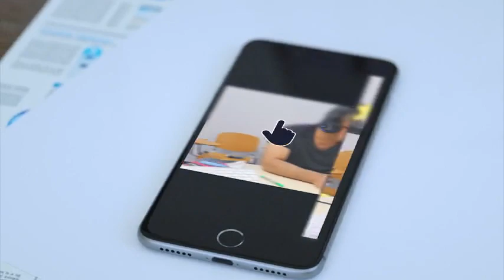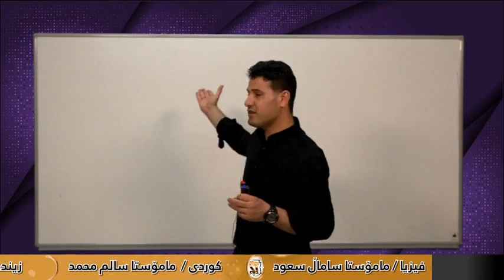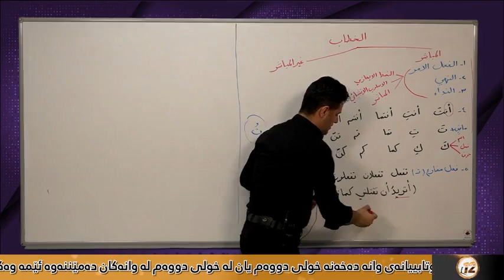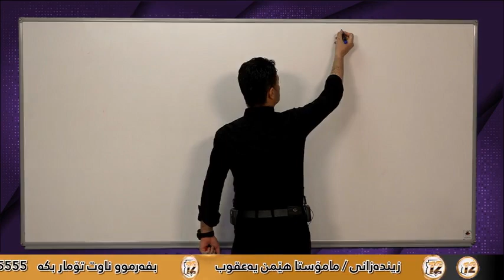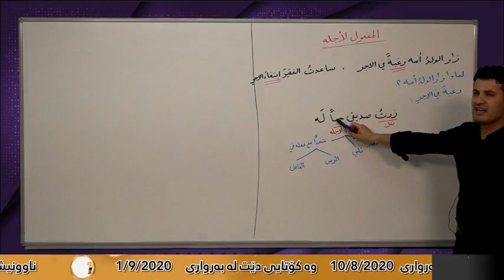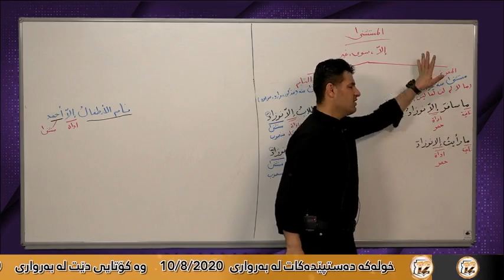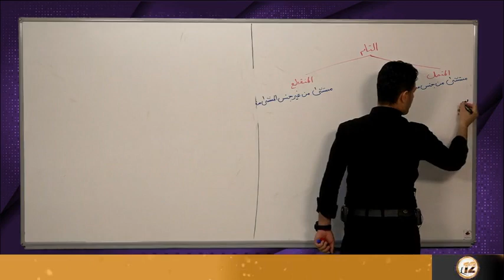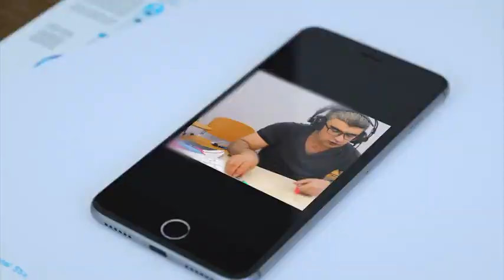تازەترین لایڤی م.سیروان عبدالرحمان عەرەبی پۆلی ١٢ ڤیدیۆی دووەم centeri poli 12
تکایە سەرەتا لایک و سەبسکرایبمان بکەن تا بتوانین بەردەوام بین.
ئەکاونتی خۆم بۆ هەر پرسیارێک دەربارەی چەناڵ یاخود شتێک دەستکەوتنی مەلزەمەیەک(تب:مامۆستا نیم):
ئەمە مەخوێننەوە:
englizy poli 12 mamosta kaify , kurdi poli 12 mamosta Salm muhamad , englizy poli 12 mamosta Dlshad mhamad
Mamosta sadradin jawhar
Mamosta sarkawt yasin , mamosta Warzer hasan , Mamosta serwan arabi
sirwan arabi poli 12 Kurdi mamosta Bassam Englizy , fizya mamosta nariman rasul zhazhali arabi poli 12 Mamosta Sadradin jawhar عەرەبی پۆلی١٢ مامۆستا صدرالدين جوهر مامۆستا سەدرەدین جەوهەر
بیرکاری پۆلی١٢ مامۆستا وەرزێر حسن
بیرکاری پۆلی ١٢ مامۆستا سەرکەوت یاسینم.سەرکەوت یاسین بیرکاری پۆلی 12 مامۆستا ئاری مارف
فیزیا پۆلی ١٢ مامۆستا نەریمان ڕەسوڵ ژاژڵەییمامۆستاوەرزێر محمد مامۆستا سالار حمە غریب
کوردی مامۆستا سالم محمد م.سالم کوردی
سالم کوردی عەرەبی پۆلی ١٢ مامۆستا سیروان عبدالرحمان بیرکاری پۆلی 12 مامۆستا وەرزێر محمد
ئینگلیزی پۆلی 12 مامۆستا دڵشاد محمد
ئینگلیزی پۆلی ١٢ مامۆستا کەیفی عەزیز Sunrise 11 unitenglizy poli 11 warzi 2
qutabxanay alictrony
قوتابخانەی ئەلیکترۆنی وەزارەتی پەروەردە پۆلی ١١
عەرەبی پۆلی 11 وەرزی دووەم مامۆستا سیروان عەبدولرەحمان عەرەبی پۆلی ١١ مامۆستا سیروان عبدالرحمن النداء
arabi poli 11 mamosta sirwan Abdullrahmn
بیرکاری پۆلی١١ وێژەیی بیرکاری پۆلی ١١ وێژەیی بیرکاری پۆلی11 وێژەیی بیرکاری پۆلی 11 وێژەیی
بیرکاری پۆلی10 بیرکاری پۆلی١٠ بیرکاری پۆلی ١٠ بیرکاری پۆلی 10 ئینگلیزی پۆلی١٠ ئینگلیزی پۆلی10 ئینگلیزی پۆلی 10 ئینگلیزی پۆلی ١٠ فیزیا پۆلی١٠ فیزیا پۆلی ١٠ فیزیا پۆلی10 فیزیا پۆلی 10
بیرکاری پۆلی٩ بیرکاری پۆلی ٩ بیرکاری پۆلی9 بیرکاری پۆلی 9 ئینگلیزی پۆلی٩ ئینگلیزی پۆلی ٩
ئینگلیزی پۆلی9 ئینگلیزی پۆلی 9 عەرەبی پۆلی٩
عەرەبی پۆلی ٩ عەرەبی پۆلی9 عەرەبی پۆلی
kurdi poli 10 , fizya poli 10 , englizy poli 10
arabi poli 10 , birkari poli 10 , kimia poli 10a7ya poli 10
kurdi poli 11 fizya poli 11 englizy poli 11
arabi poli 11 birkari poli 11 kimia poli 11a7ya poli 11
kurdi poli 12 fizya poli 12 kimia poli 12
arabi poli 12 birkari poli 12 a7ya poli 12
xoshtrin gorani 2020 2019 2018
هاکی وای فای ، کردنەوەی وێنە بە خەتی فری ،
بەشی پێنج شەش حەوت هەشت نۆ دەیەم یانزەیەمدوانزەیەمبەشی سێ دوو یەک پێنچ چوار
فیزیا پۆلی١٠ فیزیا پۆلی ١٠ فیزیا پۆلی10 فیزیا پۆلی 10فەیسبووکسووتاندنی فەیسبووکهاکی فەیسبووک
زیادکردنی فۆڵۆی ئینستاگرام
poli 9 poli 10 poli 11 poli 12 poli 8 poli 7poli 6 poli 5 poli 4
پۆلی١١ پۆلی١٢ پۆلی ١٠ پۆلی ٩ پۆلی ٨ پۆلی ٧ پۆلی ٦ پۆلی ٥ پۆلی ٤ پۆلی
كوردی Kurdi کوردی بیركاری berkari بیرکاری عةرةبی arabi عەرەبی ئینكلیزی englize ئینگلیزی فیزیا fizya فیزیا كیمیا kimya کیمیا زیندةزانی ahya زیندەزانی ئابوری abure ئابوری جوكرافیا jugrafia جوگرافیا مامؤستا خةلیل mamosta xalil مامۆستا خەلیل مامؤستا سیروانmamosta serwan arabi sirwan arabi مامۆستا سیروان
بیرکاری پۆلی 12 م سەرکەوت یاسین کۆڕسی دووەم Birkary poly 12 Sarkawt yasim poli 12 birkari
پۆلی 12 poli پۆلی12 Poly
پۆلی 12 ئەو شتانەی تەرکیز زیاد ئەکەن. دکتۆر زانا ئەحمەد قەساب dktor zana ahmed qasabL سبحان الله